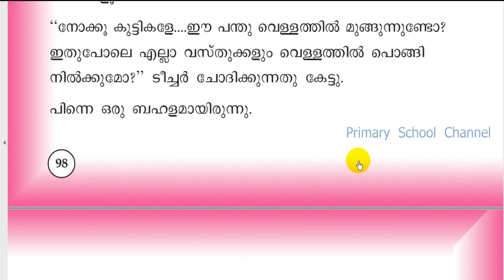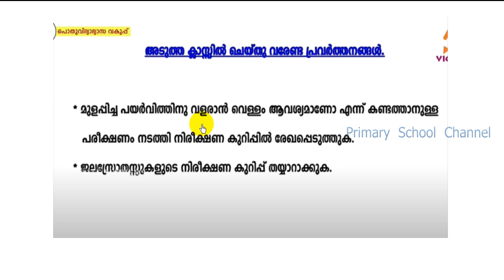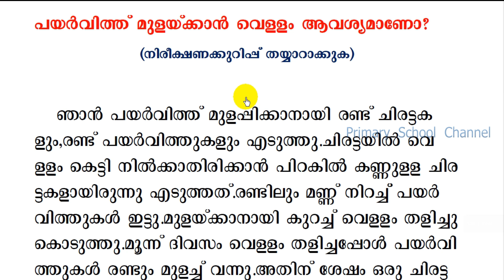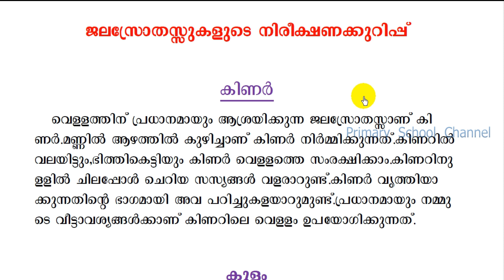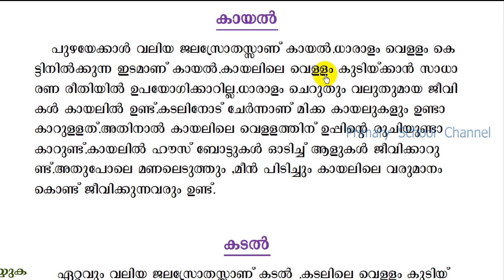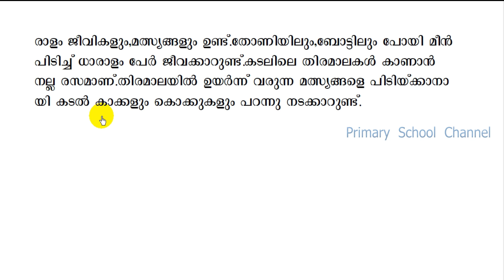Class 2,Malayalam,Online Class Worksheet,13-03-2021(പയര്‍വിത്ത് മുളയ്ക്കുന്നത്,ജലസ്രോതസ്സുകള്‍)